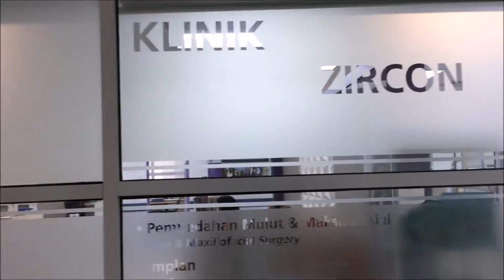2018 DSS Video Competition 3